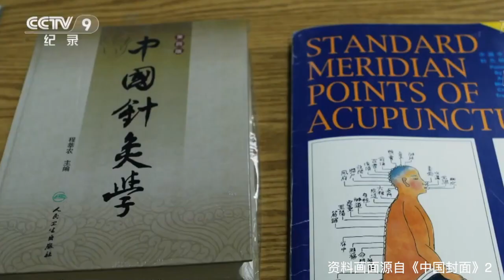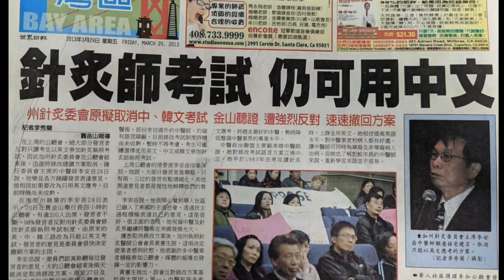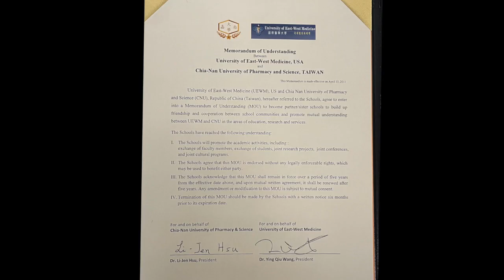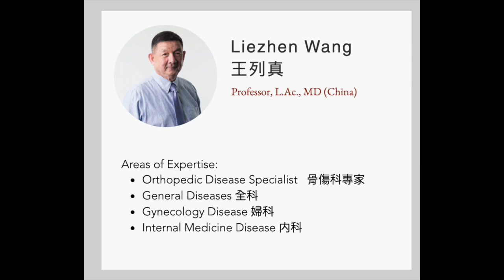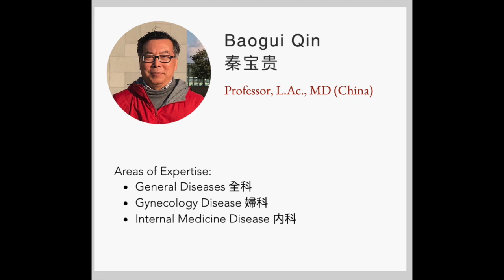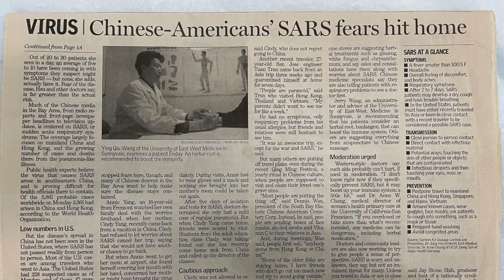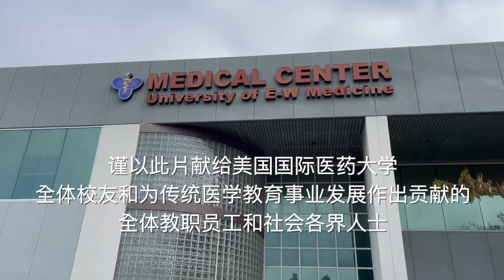美国国际医药大学23周年庆 海外中医发展之路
The University of East-West Medicine is a graduate school of Integrative Health and Medicine, which includes Traditional Chinese Medicine and western medicine. The mission of the University of East-West Medicine is to educate leaders and practitioners to improve human wellness through innovation, education, and the delivery of outstanding patient-centered care.